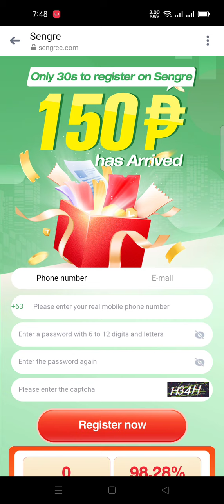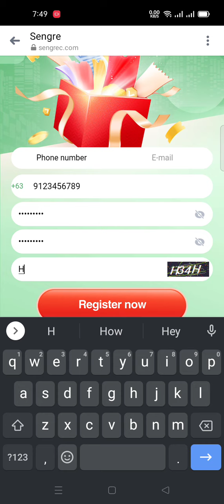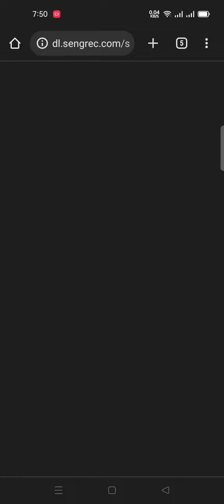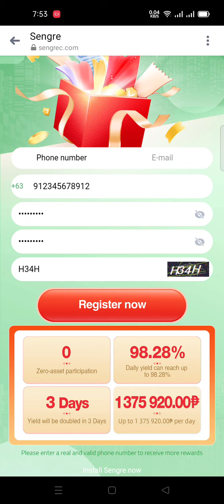SENGRE? NO WAY KAHIT BIGYAN pa Ako pang capital SA SENGRE di parin Ako sasali "i ONLY DO LEGIT"